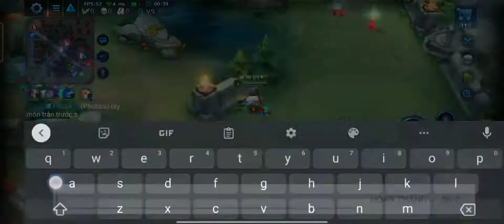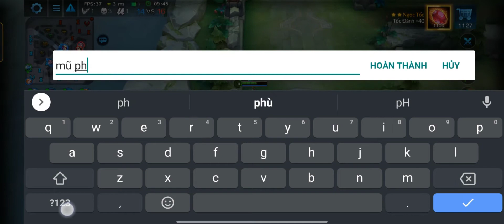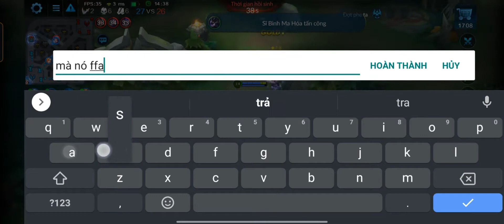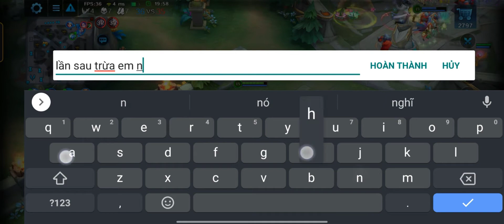Poseidon và những người đồng đội vui tính loạn chiến mobile trận đấu khó nhằn